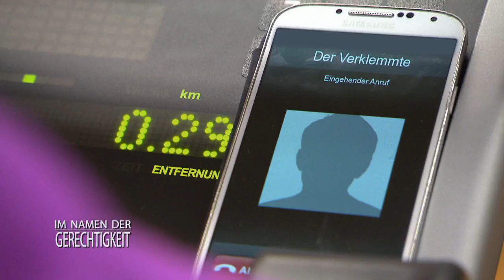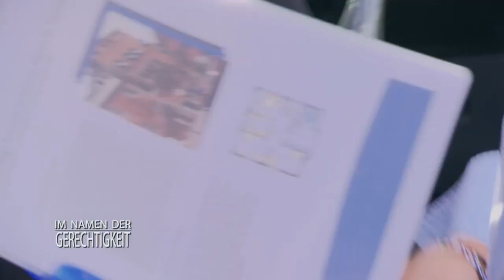Geknebelt und gefesselt! - "TRINK oder du STIRBST!" | 1/2 | Im Namen der Gerechtigkeit | SAT.1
Ab 12 Jahren | Martin Voss verliert seinen Job, muss in ein halbfertiges Haus ziehen und jetzt wird ihm auch noch vorgeworfen, dass er die Frau seines Chefs entführt hat. Als das Entführungsopfer gefesselt und geknebelt in Martins Rohbau gefunden wir, engagiert seine Frau Anika den Anwalt Stephan Lucas. Das Ehepaar braucht dringend Hilfe, denn Anika hütet noch ein Geheimnis, das ihr Leben komplett verändern wird.

➤ Alle Fälle von SAT1 "Im Namen der Gerechtigkeit" im Abo